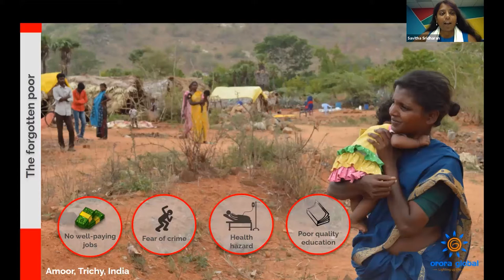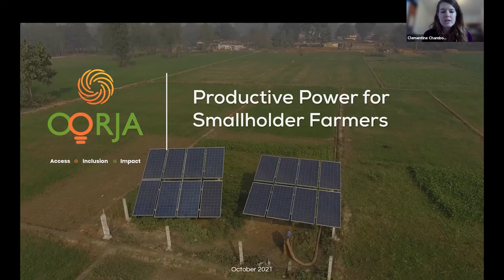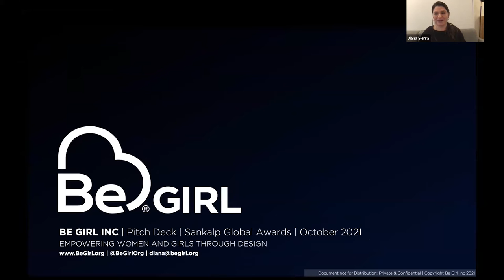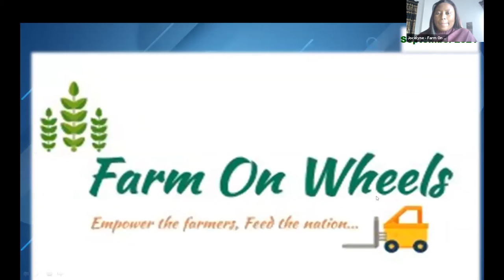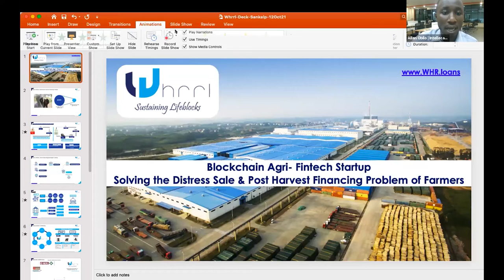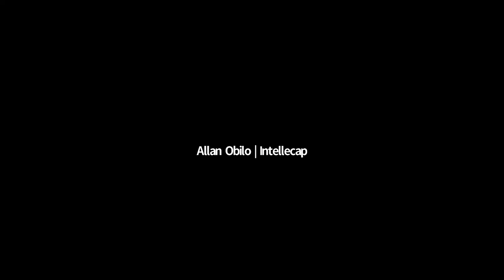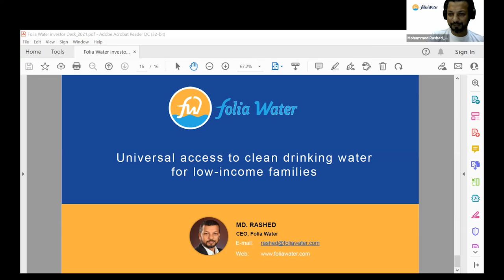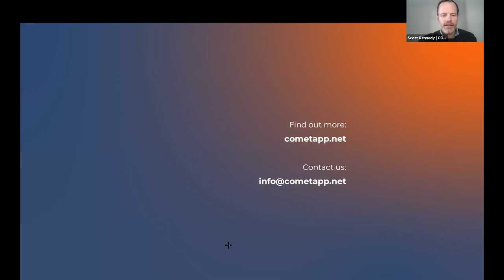Entrepreneur Slumber Party | Pitches from Seed Stage Entrepreneurs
Are you an investor looking to deploy capital into early-stage companies that are post-revenue? This session is for you!

 7 Early-stage companies operating across South Asia, Southeast Asia, and sub-Saharan Africa, will be pitching at the slumber party.

Orora, from India
Oorja, from India
Be Girl, from  Mozambique and the US
Farm on Wheels, from Nigeria
Whrrl, from India
Folia Water, from Bangladesh
Energy Action Partners, from Malaysia